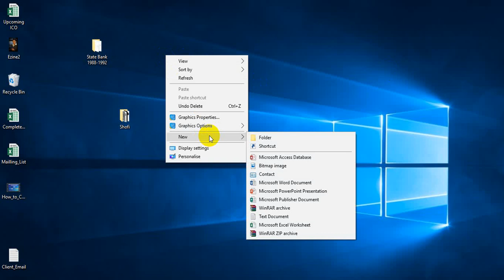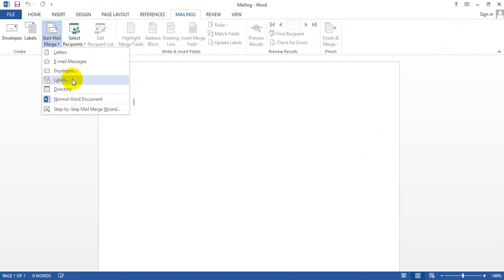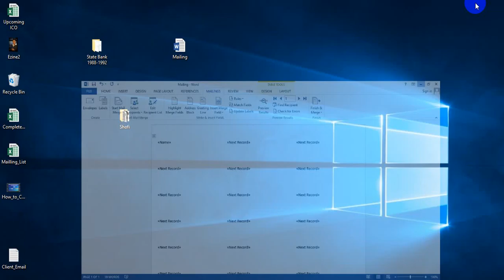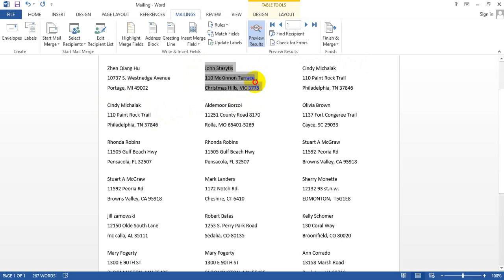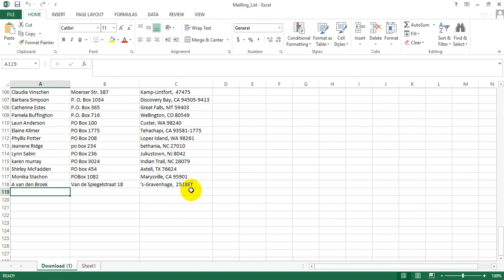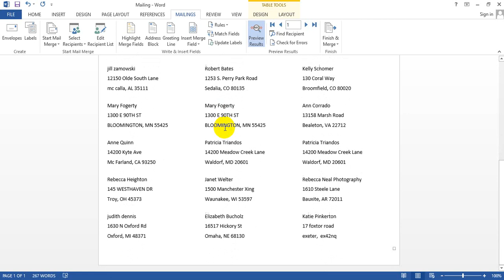How to Create Avery 5260 US Mailing List from MS Excel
Welcome to "Data Entry Work" a channel dedicated to providing - data entry training for excel and other data entry methods.

Today I am showing How  to Create Avery 5260 US Mailing List from MS Excel